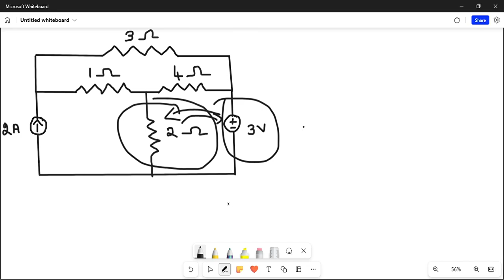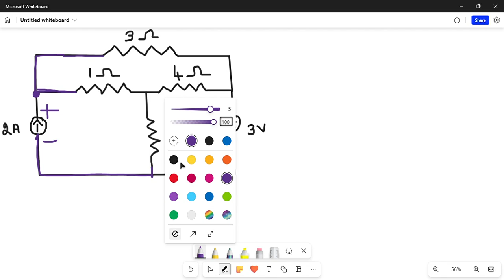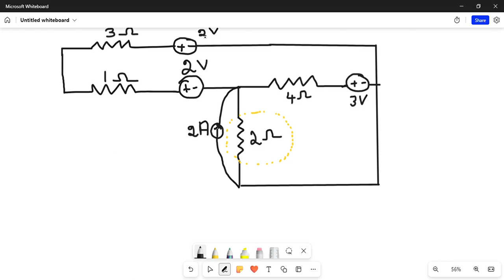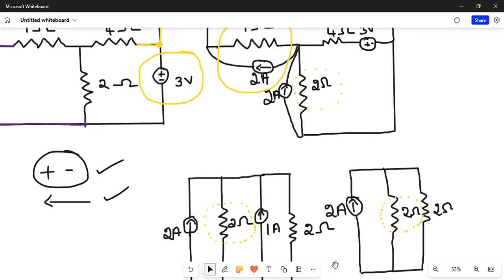Mission Network Analysis Lecture Series Source Shifting Problem@Eandchub_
Hello all i wholeheartedly welcome you all for Enlightened educators so here is the video on source transformation These videos are easy to understand and explained in detail and more problems are taught here .To add on the problems are picked up in such a way that they are super important for exams .so i kindly request you all to watch this video get utmost benefit from this and ace your exams.
Network analysis
Enlightened educators